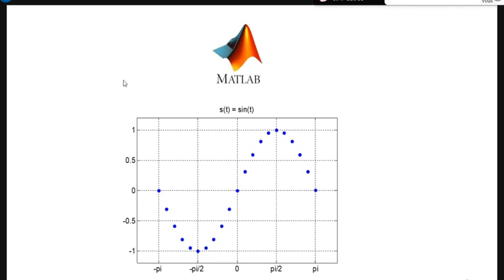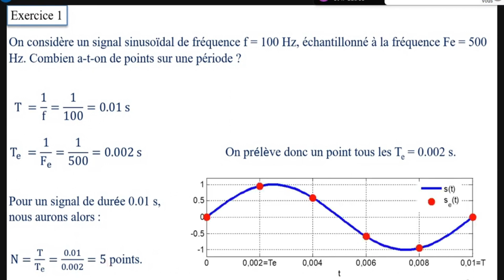Traitement de Signal " Echantillonnage et Quantification" "Scope 12"